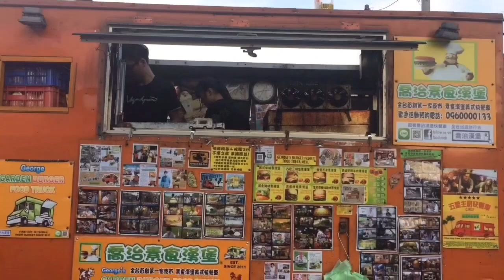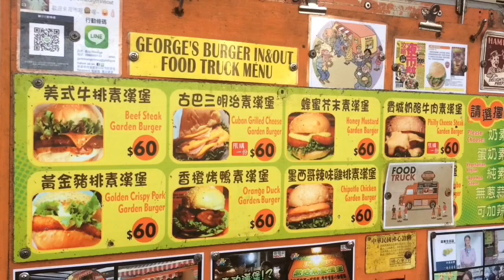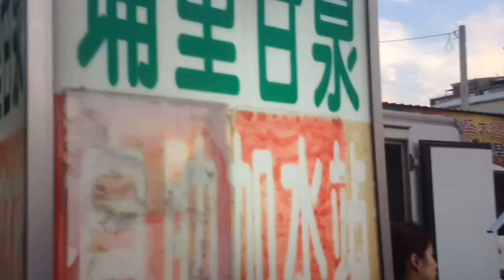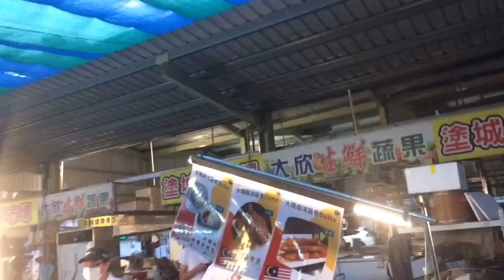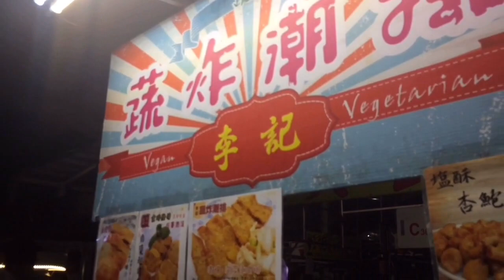George burger in Taiwan (rolling store)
Taiwan is life.,,
best burger
street foods